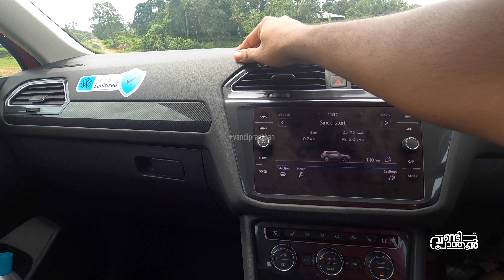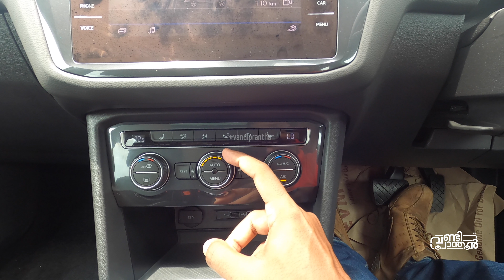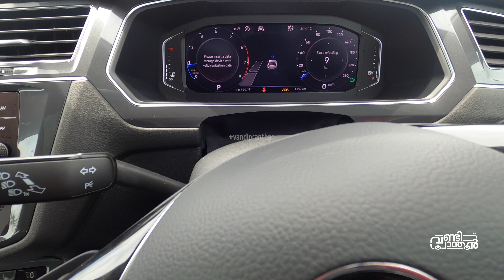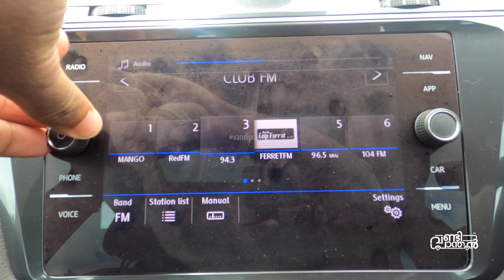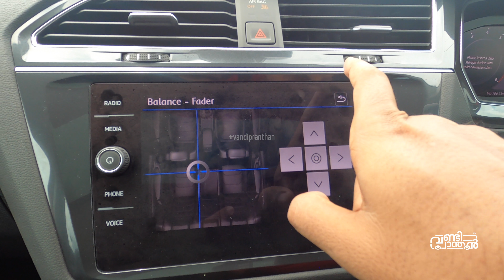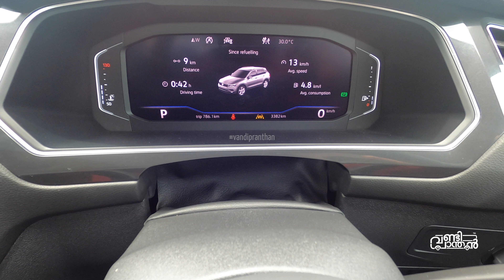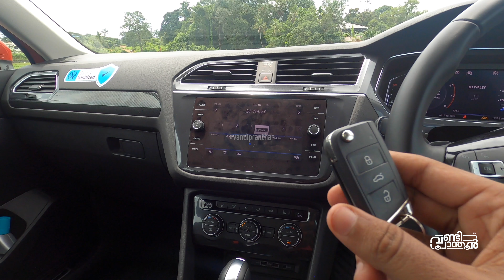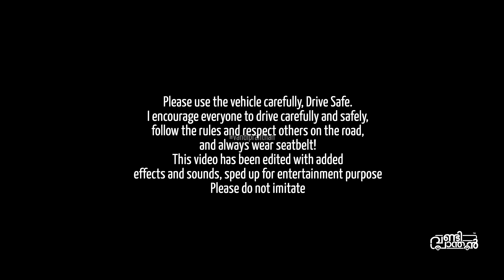SUVW | New Volkswagen Tiguan Allspace Turbo Petrol - 7-seater Test Drive Review | Vandipranthan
Vandipranthan driving the all New Volkswagen Tiguan Allspace Turbo Petrol - 7-seater.

Volkswagen’s revolutionary 2.0L TSI engine brings to the table 190 PS and 320 NM torque of untamed power for those who truly value power and efficiency. Our TSI engine is a high functioning combination of being energetic and economical - two characteristics that do not generally work together in conventional petrol engines.

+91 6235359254